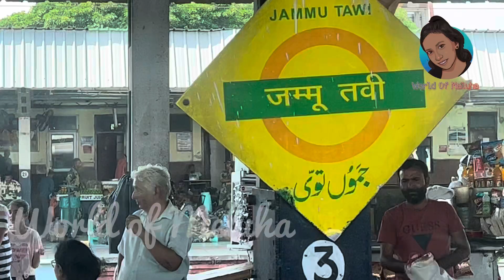Bethab Valley | Kashmir | ബേതാബ് താഴ്‌വര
ഹഗൺ വാലി എന്നറിയപ്പെട്ടിരുന്ന ഈ സ്ഥലം ബേതാബ് എന്നഹിന്ദി സിനിമഷൂട്ട് ചെയ്തതോടെയാണ് ബേതാബ് വാലി എന്ന പേരിലേക്ക് മാറിയത്.ഇവിടുത്തെ കുതിരസവാരി എടുത്തുപറയേണ്ടതാണ്.